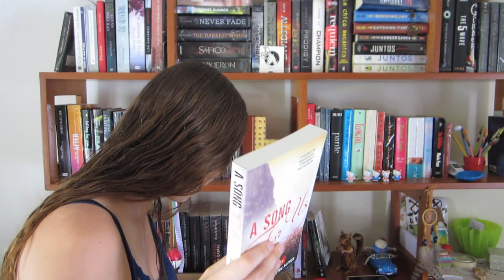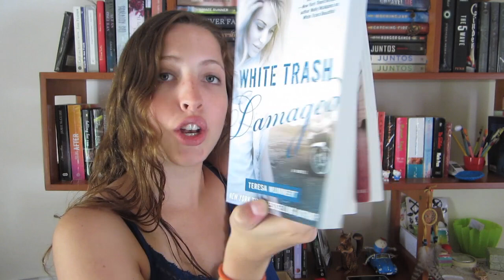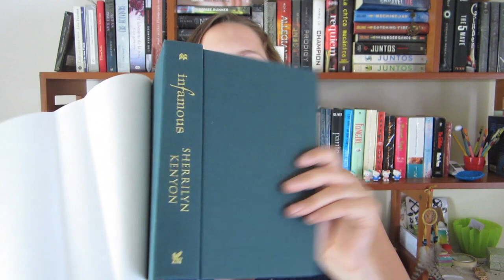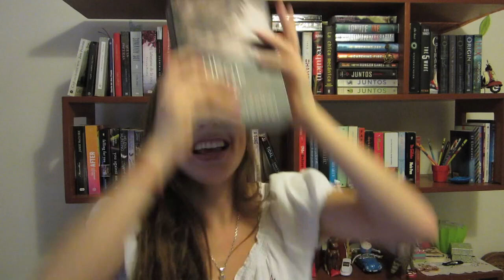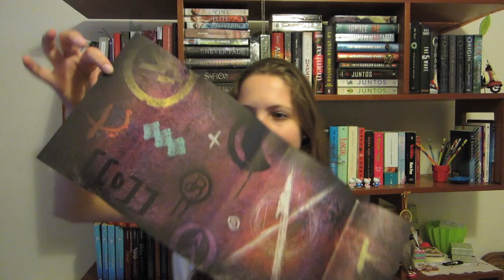January Bookhaul 2015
Amazon wish list